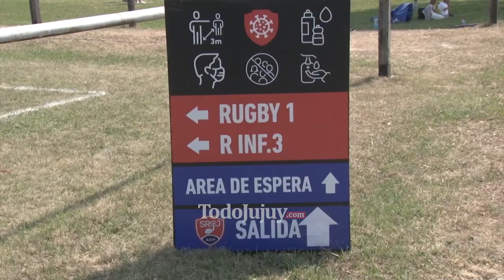DEPORTE Y SALUD MENTAL EN JUJUY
El Club de rugby ubicado en Alto Comedero cumplió con el segundo encuentro. Gran convocatoria, estricto protocolo y mucha alegría en los chicos.